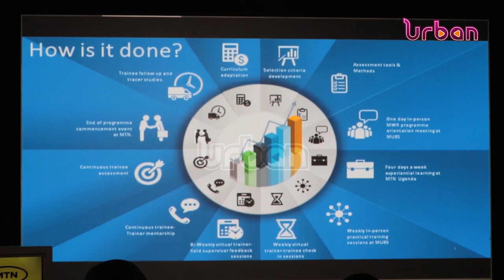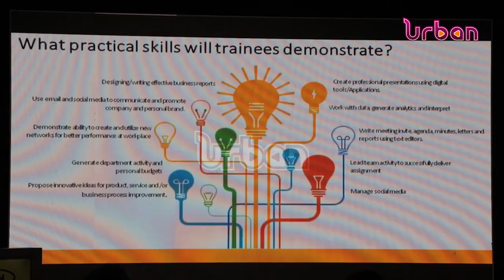Bridging the skills gap